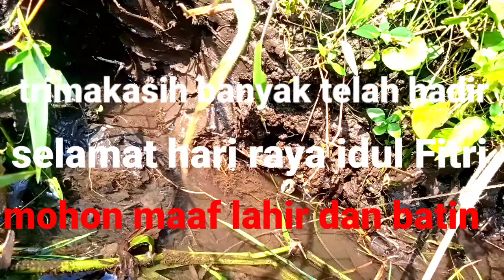TARIKAN.BEROTAN TERHEBOH , MANDAHONG SUPER KOLEKSI MINGGU INI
mancing ikan menjala ikan